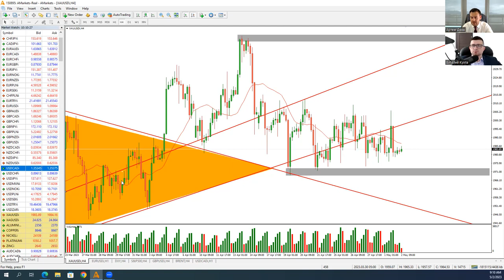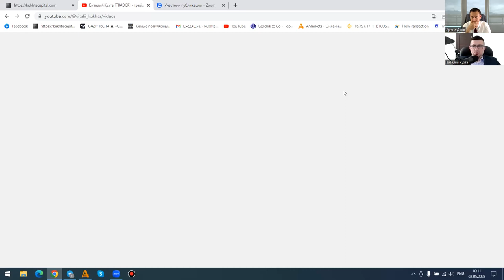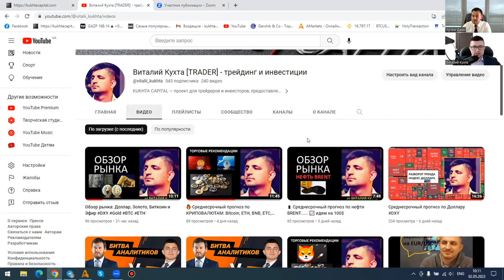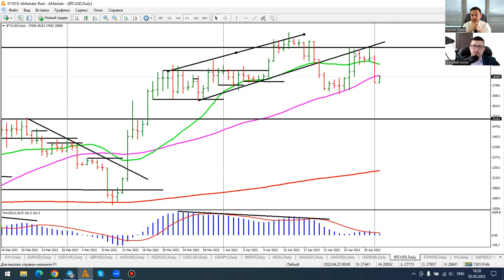Артем Деев vs Виталий Кухта: торговые идеи по EUR/USD, DXY, BTC, GBP/USD и XAU | AMarkets